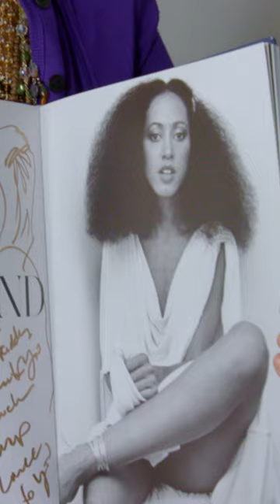Pat Cleveland living in Paris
Pat Cleveland talks glam, glitter, and Paris in the 60s - and how she wound up being discovered on the street by none other than the ICON that is Nina Simone!! Ooh la la!!